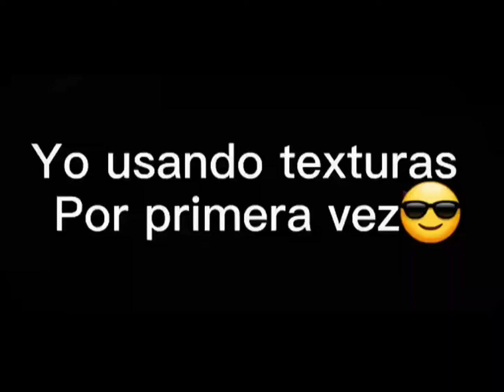yo usando textura por primera vez 😎